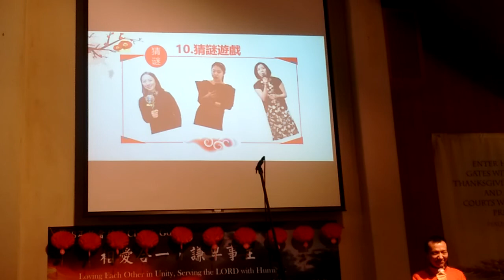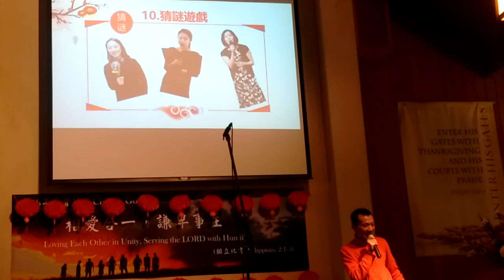20180224 CCFC Spring Festival Riddle 2018 春节晚会猜谜语